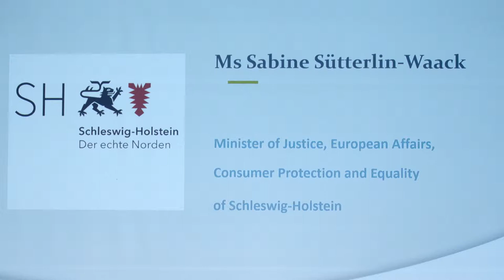Sabine Sütterlin-Waack | Interreg Baltic Sea Region Programme Conference 2019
Ms Sabine Sütterlin-Waack, Minister of Justice, European Affairs, Consumer Protection and Equality of Schleswig-Holstein welcomes more than 300 participants from all around the Baltic Sea and beyond gathered in Lübeck: ''Like no other city in Schleswig-Holstein, Lübeck is a symbol for Baltic Sea cooperation.''

Let's talk about achievements - Interreg Baltic Sea Region Programme Conference 2019  |  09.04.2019  |  Lübeck, Germany